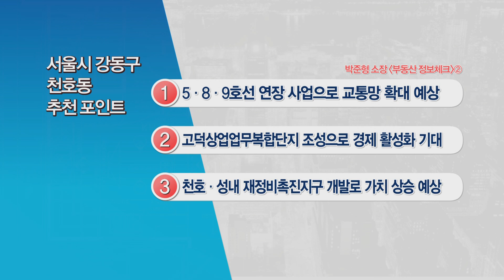강동구 천호동 2룸 다세대주택_박준형 소장_부동산 올인원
191213 강동구 천호동 2룸 다세대주택_박준형 소장_부동산 올인원